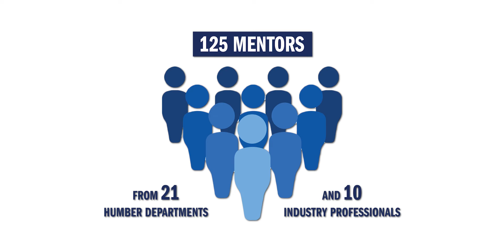Humber's Global Systems Gap Challenge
The Humber Beyond COVID-19: Global Systems Gap Challenge is a six-week virtual team-based experience, that brings together students and mentors from around the world to collaborate on innovative research to foster public good.